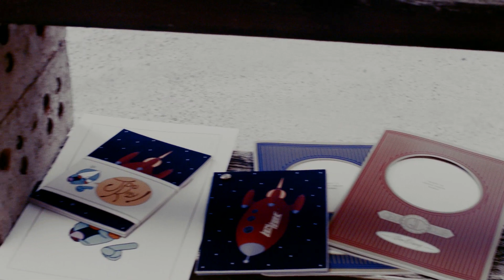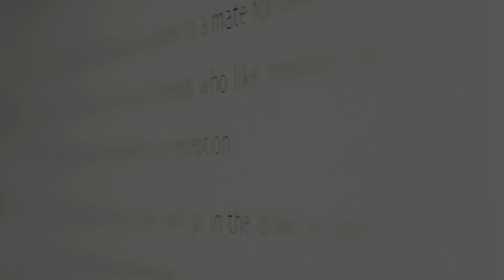Digital Media (Advanced) Exhibition Auckland - By Allan Ren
Yoobee Student Allan Ren created this film of the 2013 Digital Media (Advanced) Exhibition as a personal project. The event was held on our Auckland campus. See more of the Nov 2013 exhibition on our instagram